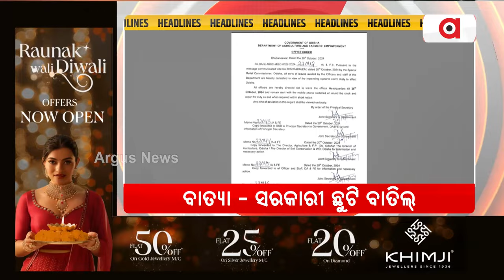Headlines 12PM | ଆସିଲା ବାତ୍ୟା ଦାନାର ଗତିପଥ | 21 Oct 2024 | Argus News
+ ଆସିଲା ବାତ୍ୟା ଦାନାର ଗତିପଥ
+ ବାତ୍ୟା - ସରକାରୀ ଛୁଟି ବାତିଲ୍
+ SRC ଅଫିସରେ 24 ଘଣ୍ଟିଆ କଣ୍ଟ୍ରୋଲ୍ ରୁମ୍
+ କେମିତି କରିବେ ଫସଲ ସୁରକ୍ଷା ?
+ ସିଙ୍ଗାପୁର ଓ ଅଷ୍ଟ୍ରେଲିଆ ଗସ୍ତରେ କେନ୍ଦ୍ର ଶିକ୍ଷାମନ୍ତ୍ରୀ